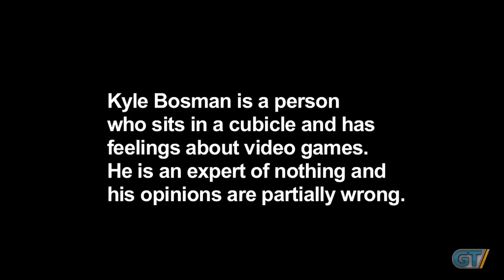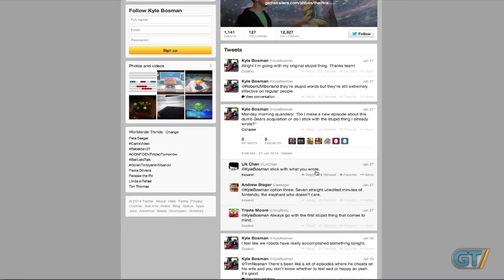The Final Bosman: Nobody Finishes Video Games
Kyle considers the importance of putting things in games that most people will never see.